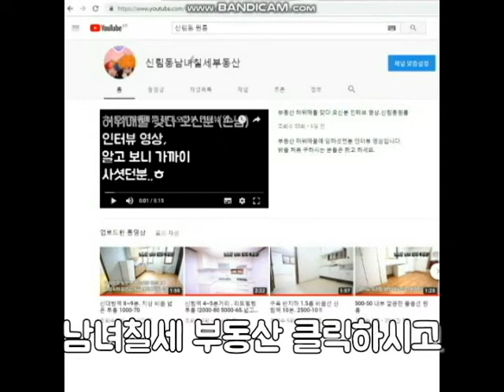신림동투룸 신대방역 5분. 2억전세 대출가능 신축급 풀옵션